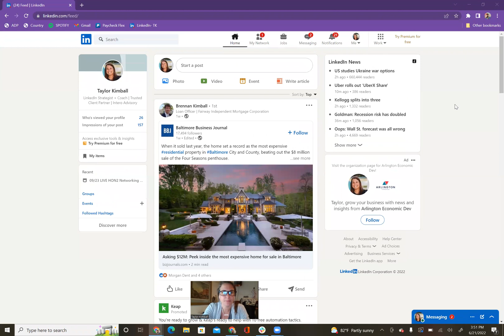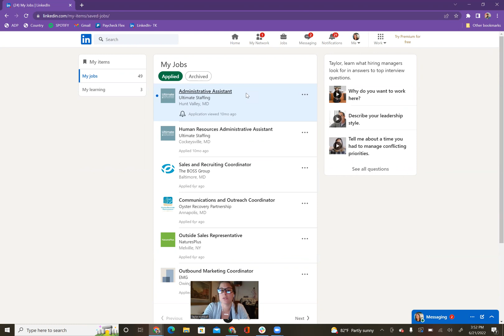Features on the LinkedIn Job Tab You Need to Know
Are you searching for a new job using LinkedIn?

LinkedIn makes it easy and efficient to save jobs, receive alerts for new jobs pertaining to previous searches, and even manage resumes for easy application. Check out this quick overview and walkthrough of the jobs tab and a few tips that can make your job search process more productive and efficient!